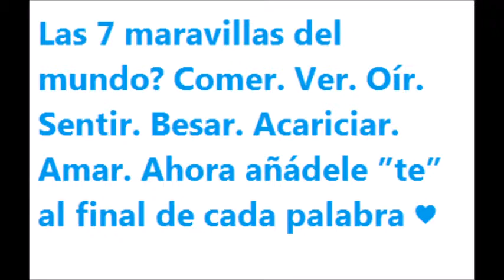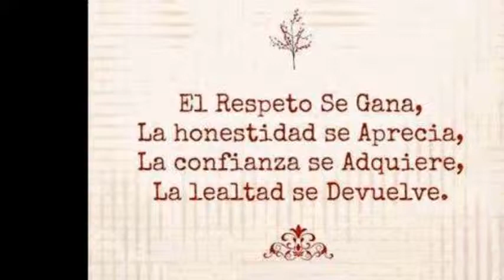PARA TY JESSICA DE PEDRO